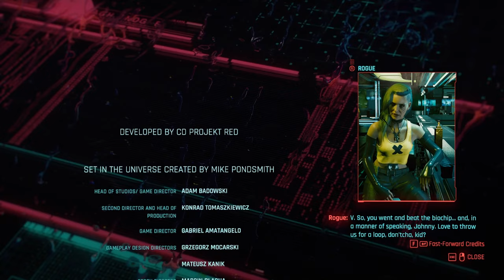CYBERPUNK 2077 Walkthrough Gameplay Part 55 DLC Dog Town Song Bird/ Reed Ending